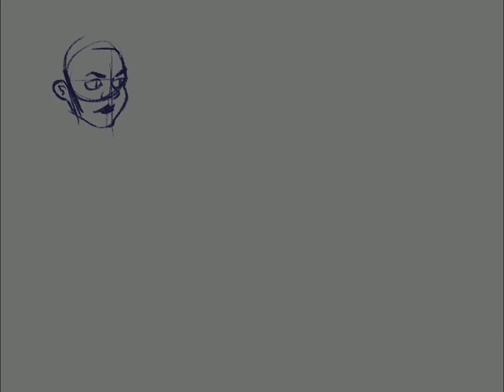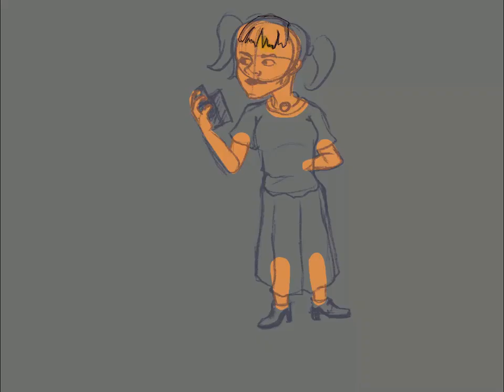noob character design in procreate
i'm a hobbyist and i want to be pro .after drawing i think i miss the proportion.